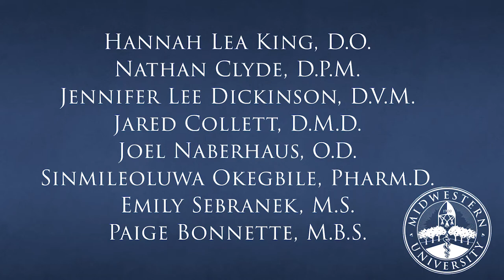Midwestern University Glendale Student Commencement Speakers 2022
Congratulations again, Class of 2022 Glendale Campus graduates! The class representatives spoke of the hard-earned victories and the support given to one another by family, friends, and faculty.

Featured student commencement speakers:
• Hannah Lea King, D.O.
• Nathan Clyde, D.P.M.
• Jennifer Lee Dickinson, D.V.M.
• Jared Collett, D.M.D.
• Joel Naberhaus, O.D.
• Sinmileoluwa Okegbile, Pharm.D.
• Emily Sebranek, M.S.
• Paige Bonnette, M.B.S.